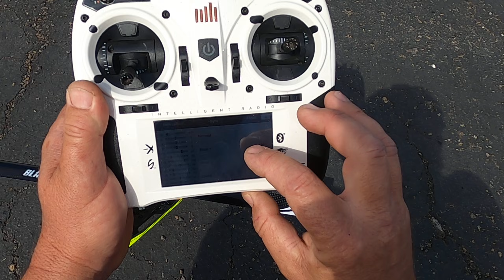How to Set your Tail Rotor Perfect on a R/C Helicopter and Why this Method Works.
Here is a video of how I get my tail rotor tuned correctly. Here we are verifying that the helicopter does not have enough right pitch in the tail rotor to hold the helicopter straight in flight. The main rotor causes the nose of the helicopter to want to spin nose left. So to counter that torque, there must be about 2-3 degrees right pitch to offset that torque of the main rotor. If there was no tail rotor, the helicopter would just spin nose left out of control. Most gyros have a way to turn off the heading hold so you can get the perfect amount of right pitch and actually see it working. This is my simple AR7210BX and a Blade Fusion 270 which we are working with.The Camera died in the end. Watch the flight video too. You can help this channel by buying your new Horizon Hobby products with this